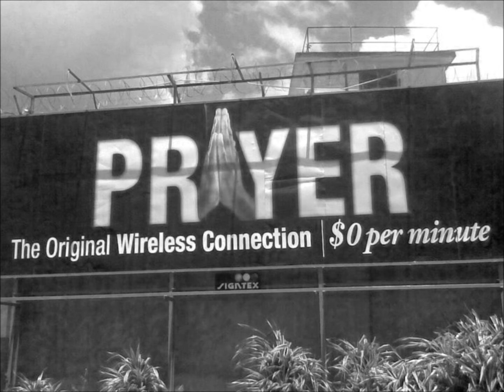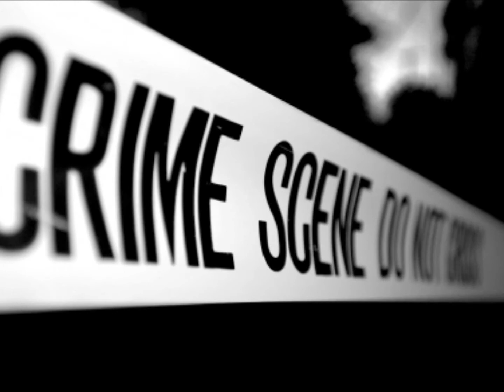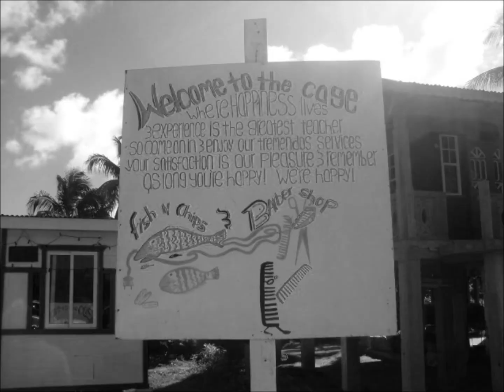GHETTO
REMMYSTONE FEAT ...DR SMALLZ -GHETTO